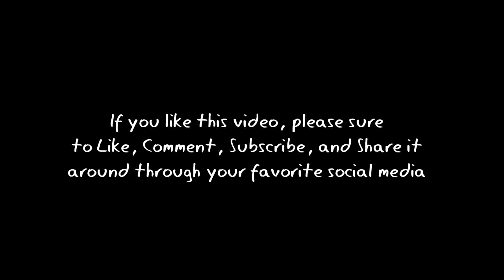Lucu, Kawin Silang Padi dan Pisang, Hasilnya Ini (Lawak Gareng Topan) | Javanese Comedy Wayang Kulit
Sesi limbukan terbaru dan lucu, dagelan Gareng dan Topan (Javanese comedy) pagelaran wayang kulit semalam suntuk dengan dalang Ki Anom Suroto di Pendopo Kongas Arum Kusumaning Bongso Tulungagung, Jawa Timur, pada hari Sabtu, tanggal 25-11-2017, dalam rangka memperingati dan memeriahkan Hari Jadi Tulungagung yang ke-812.